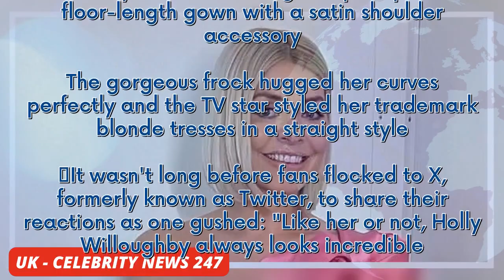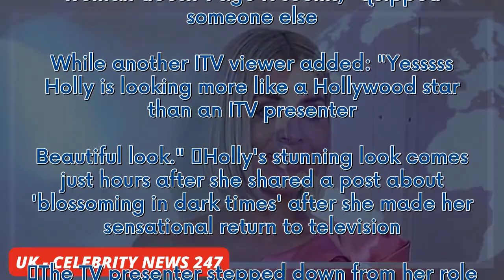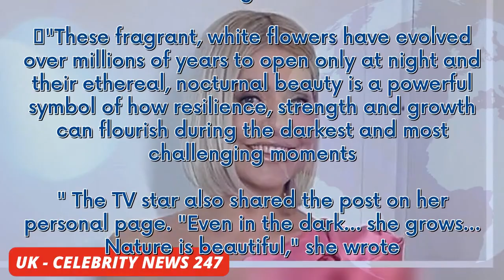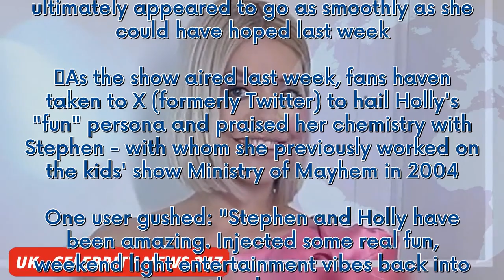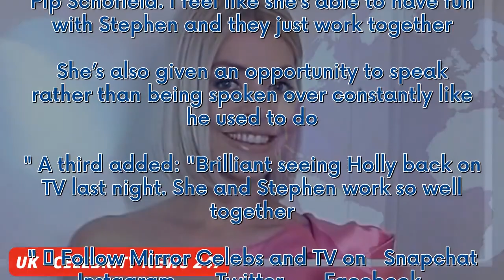Dancing On Ice fans gasp over Holly Willoughby's jaw-dropping look after return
Dancing On Ice viewers can't get enough of Holly Willoughby's stunning looks following her much-anticipated TV comeback - and her latest ensemble was no different.   The former This Morning host, 42, who is hosting the 2024 series alongside Stephen Mulhern, looked drop dead gorgeous as she returned once more to our screens on Sunday night. The mum-of-three oozed confidence and glamour in the showstopping look as unveiled her outfit on Instagram.   Holly looked amazing in a pale pink floor-lengt...